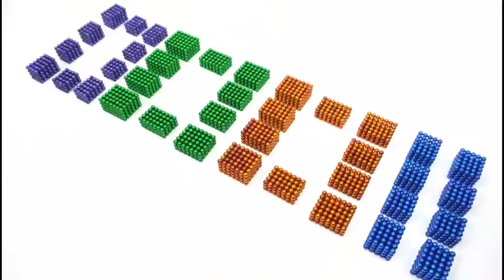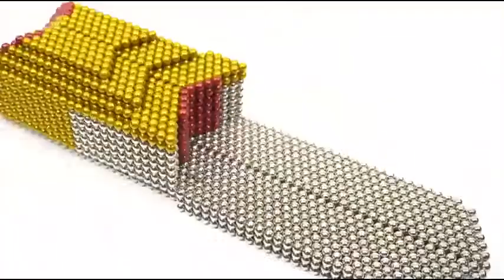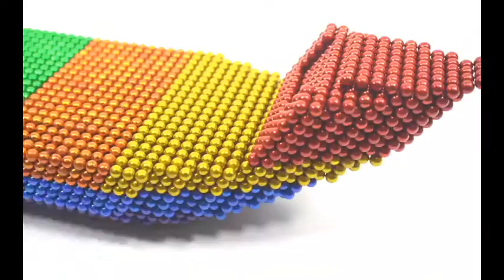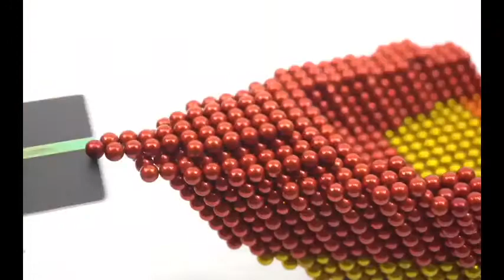DIY Balls Magnetic Game | العاب كرات المغناطيس | العاب مغناطيس | كرات مغناطيس الالعاب